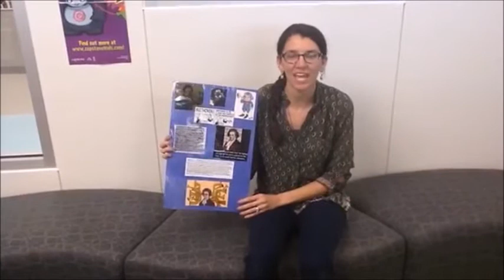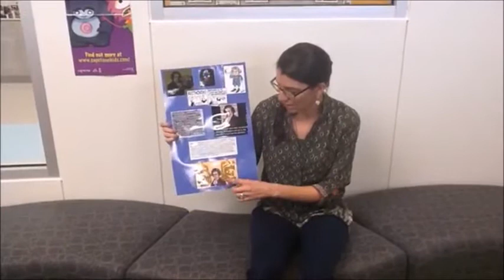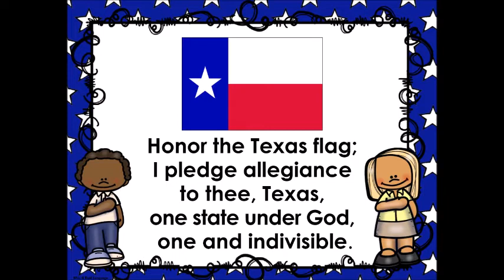April 30th announcements